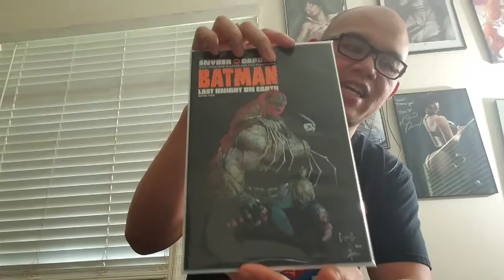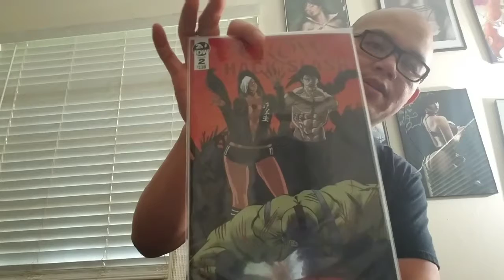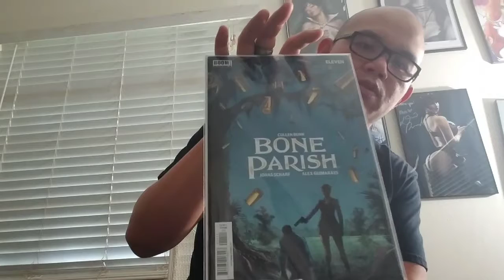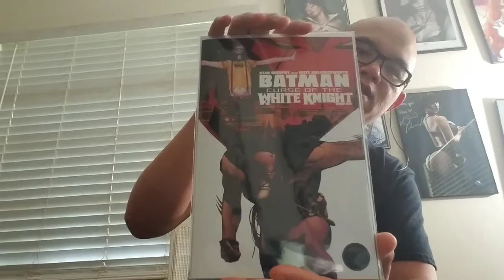Cantonese comic Wednesdays AKA CCW episode 25